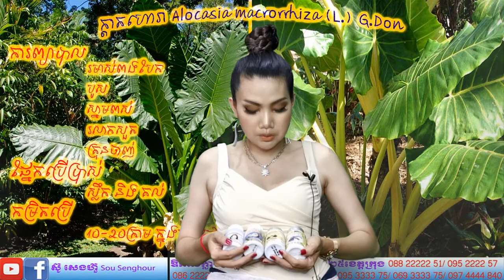908 ស្តេចស្នេហ៍ គាថាស្នេហ៍ មន្តស្នេហ៍លក់ដូរ វេទមន្ត ស្នេហ៍ យន្ត័ស្នេហ៍ សាក់មន្តវិជ្ជាការ មន្តអាគម s